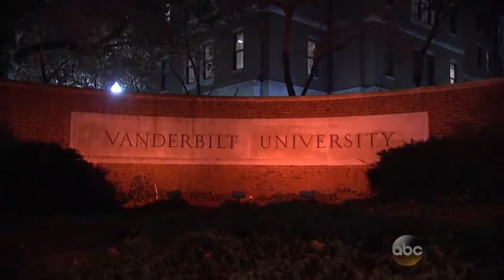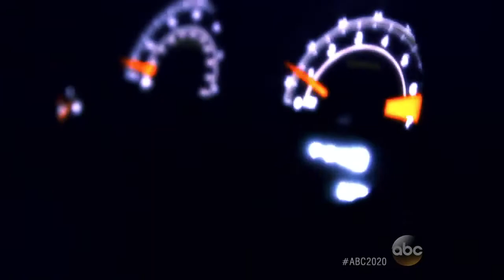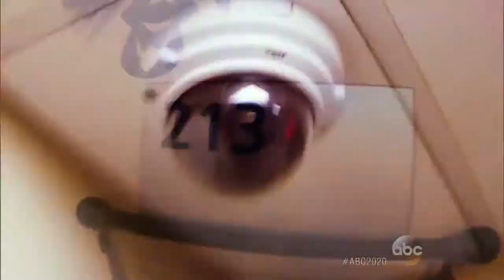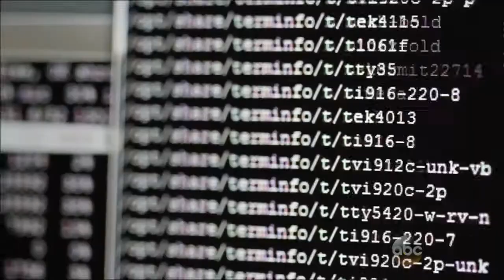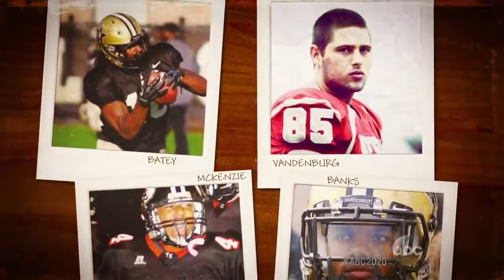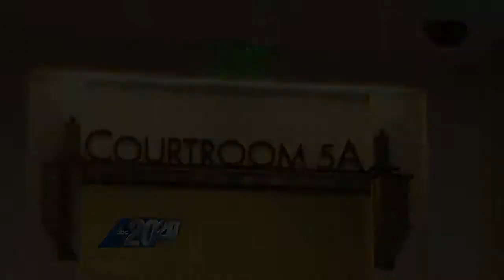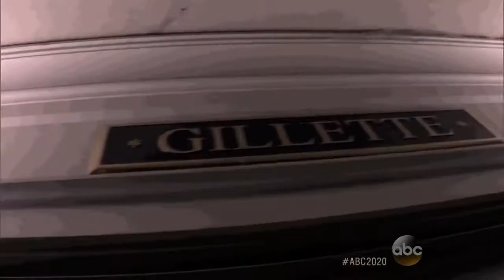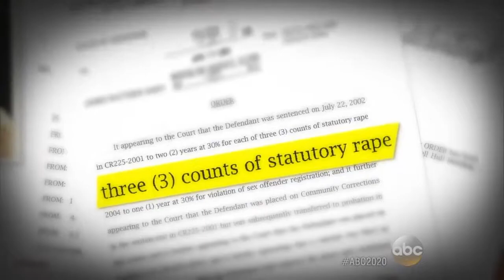Brian 20/20 - Reversal of Fortune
Brian Levesque | 20/20 News, Mystery - Reversal of Fortune
Video Shows Vanderbilt Football Player Carrying Date Into Dorm; Vanderbilt Football Player Makes Stunning Admission at Trial for Rape; Vanderbilt Rape Trial Juror's Secret Leads to Mistrial